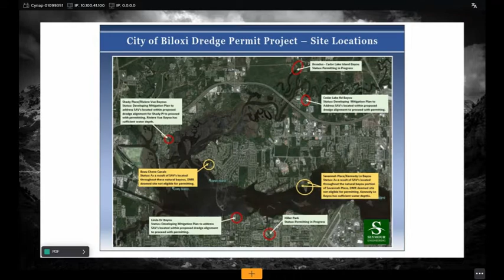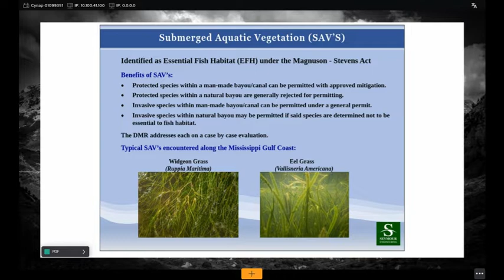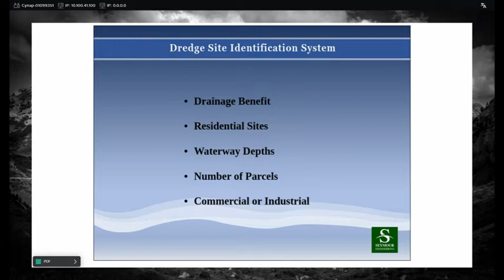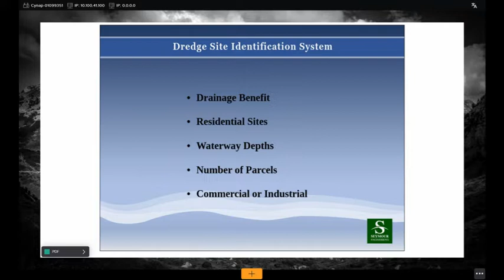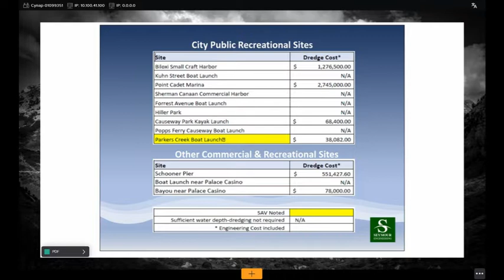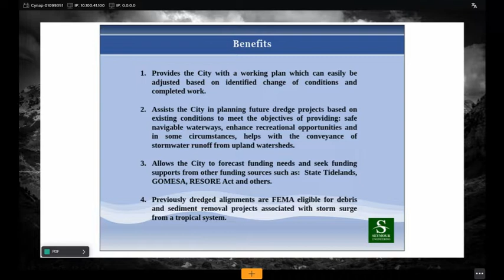City Council Meeting Aug 25 2020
Biloxi City Council held a regular scheduled meeting on Tuesday, Aug. 25, 2020 at 1:30 p.m. at Biloxi City Hall.